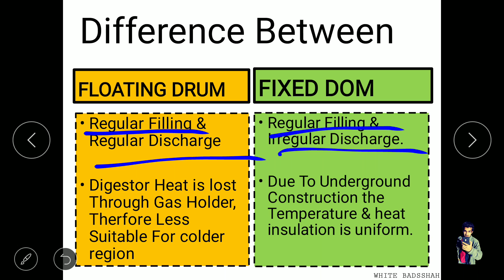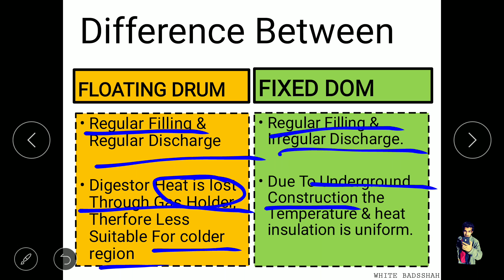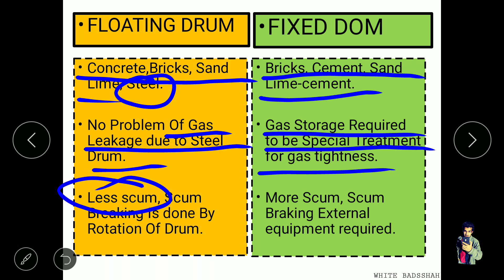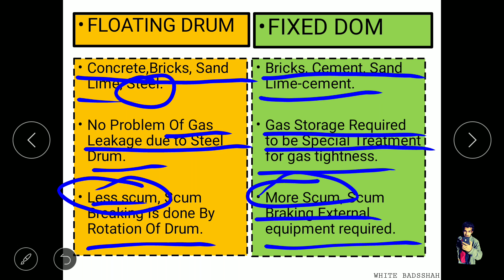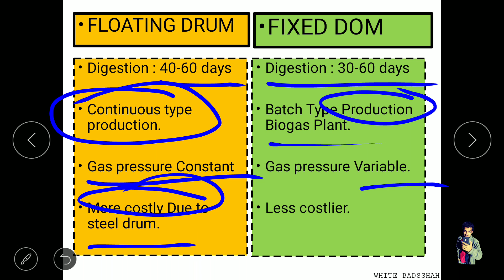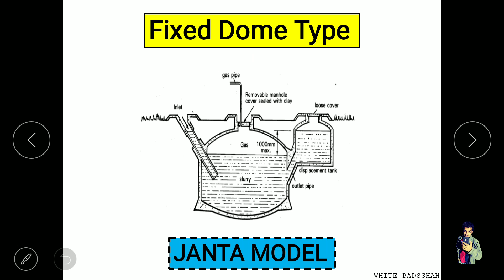Difference between Floating Drum and Fixed Dome Biogas plant | Constant Volume and Pressure Biogas